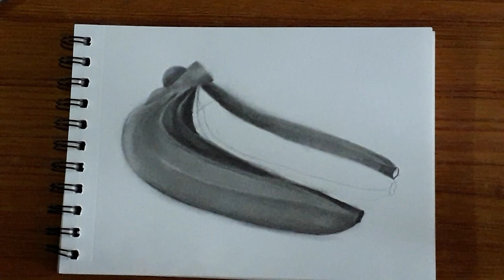Drawing banana I Step by step process I Hyper realistic drawing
Graphite drawing of Banana, reference image from pinterest

Materials - Apsara eraser, Apsara pencil (HB, 2B and 4B), Camlin 0.07mm Micro tip pencil, Sketchbook(5.75 x 8.25 inches)